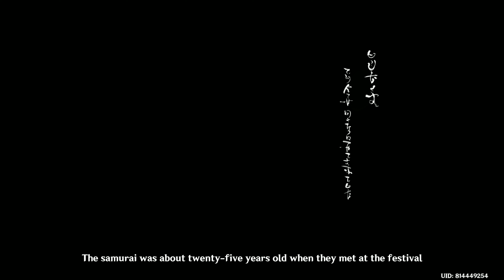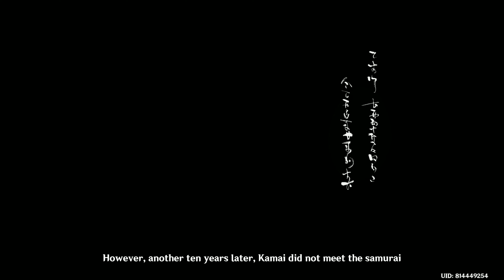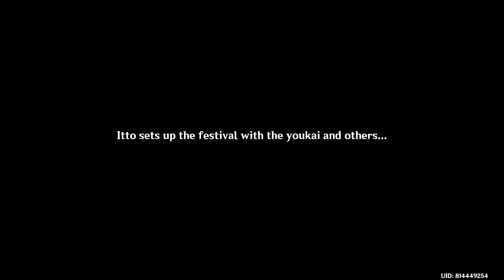GENSHIN IMPACT | Part 637